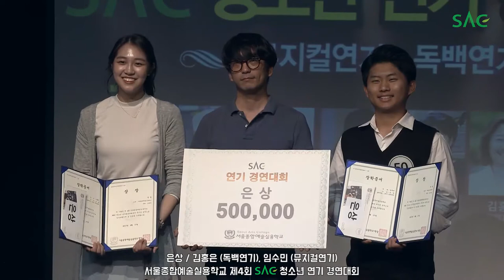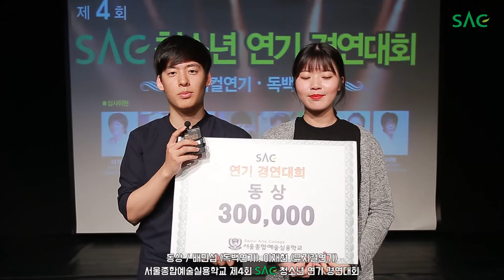[싹튜브] 제4회 SAC청소년연기경연대회 은상 김홍은,임수민 동상 배민섭,이채현 시상 및 인터뷰 서울종합예술실용학교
제4회 SAC청소년연기경연대회 은상 김홍은,임수민 동상 배민섭,이채현 시상 및 인터뷰